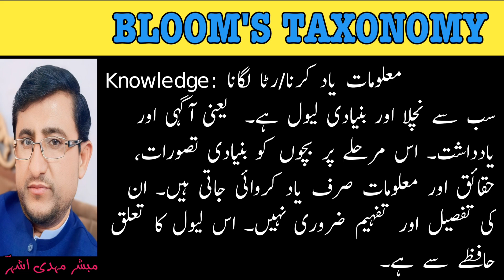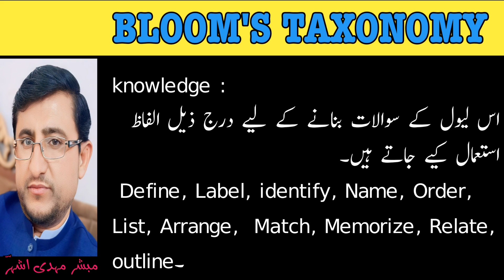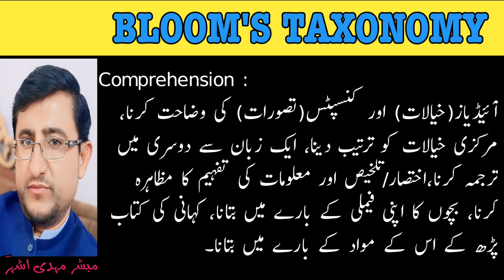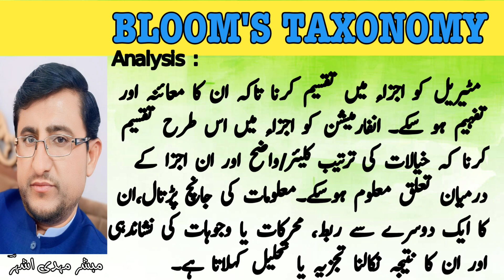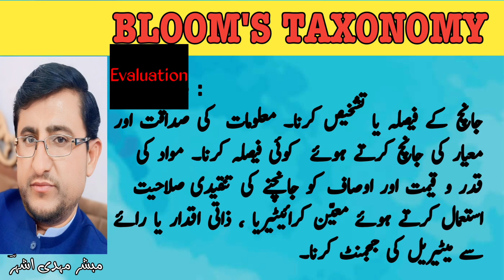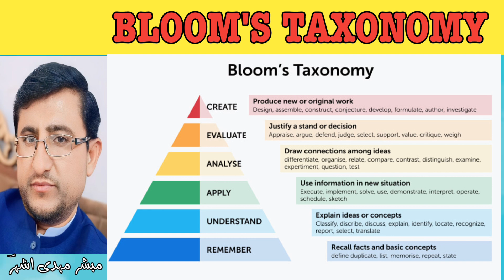Bloom's taxonomy and its stages بلومز ٹیکسانومی اور اس کے مدارج related with ECCE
Bloom's taxonomy
Its stages
Knowledge remembering ,
Comprehension understanding ,
Application apply
Evaluation evaluate
Synthesis create
بلومز ٹیکسانومی کی سٹیجز
بلوم ٹیکسانومی کے مدارج  اردو زبان میں
آسان اردو میں
اردو زبان و ادب کی ویڈیوز اس چینل‌پر اپ لوڈ کی جائیں گی۔